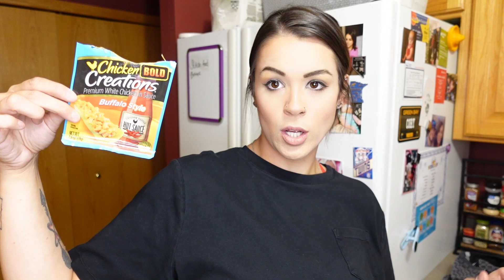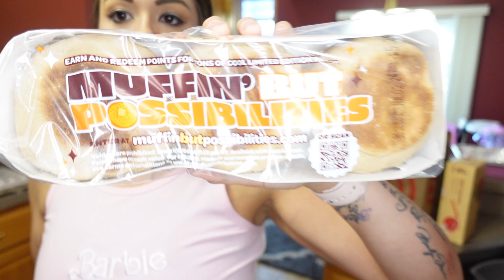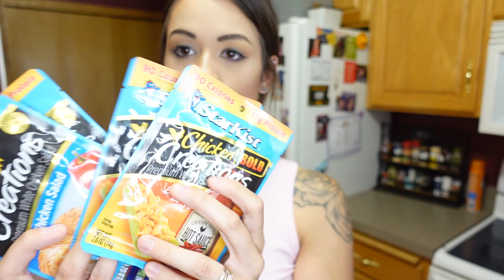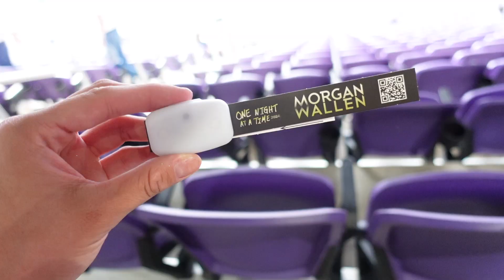2 Years Post VSG Surgery! I Got Pregnant And Had A Baby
I'm back! Sorry for the wait but I found out I was pregnant in April 2023!  I was severely sick and I was going through too many emotions! I have been battling a lot with hair loss, depression, my new life, and loose skin! I don't regret getting my surgery at all and fully believe Vsg has saved my life. I want to share more about my life and continue my health journey. Can't wait to record more and make more videos ! I want to try making weekly content again! let me know what you want to see in the comments!! :) Love you all and thank you for your time and love.